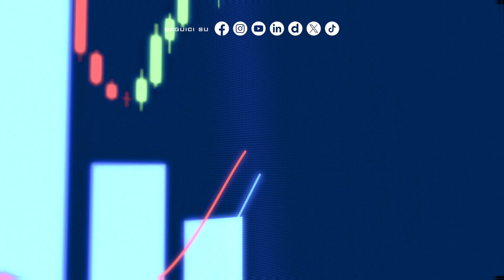Delega fiscale, tutte le novità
ROMA (ITALPRESS) - Il decreto attuativo della delega fiscale in materia di accertamento è in vigore. La riflessione dell’economista Gianni Lepre.
fsc/gsl